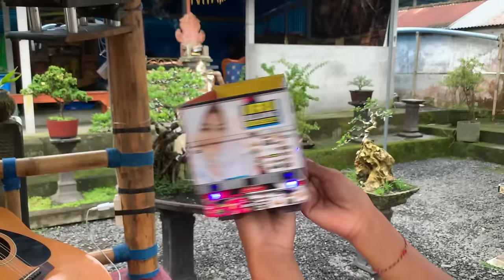Truk Miniatur Rama Muatan Batu, Truknya Sampai 0leng